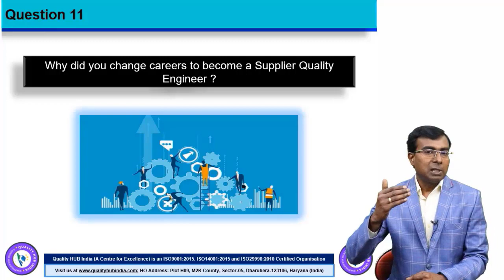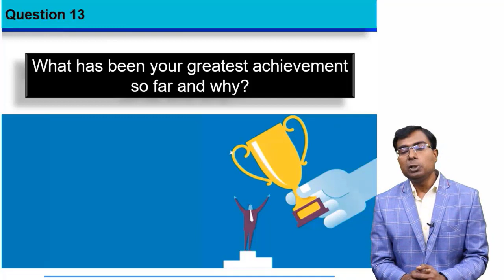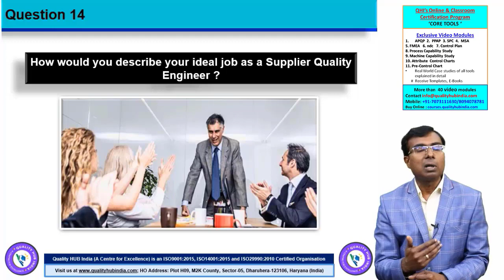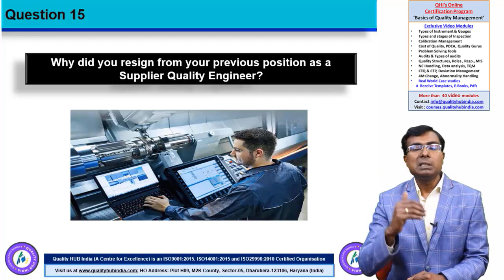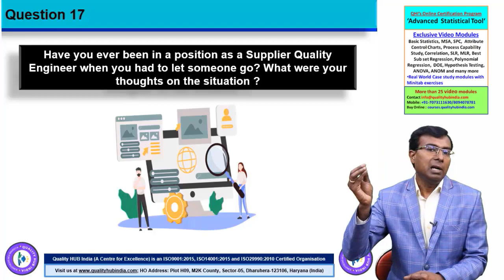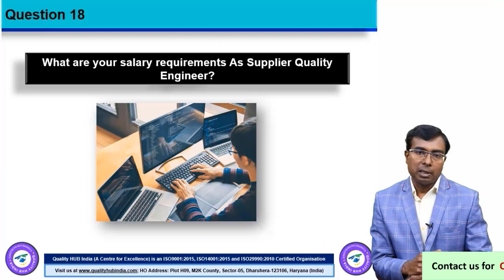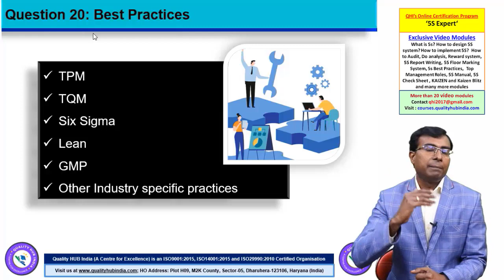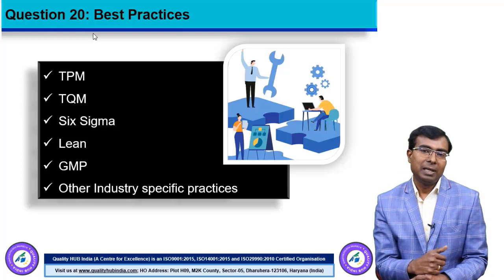Interview questions and answers for 'Supplier Quality Engineer'- Hindi | Part 2| Quality HUB India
Quality HUB India' and  'NOICE Academy Private Limited' is World’s leading and India’s # 01 online training platform offering professional courses in English and Hindi. We offer Training, Consultancy, and Project Management Services on Business Transformation, Operation & Business Excellence, Six Sigma, Lean Management, and Management systems to name a few.

Address: Quality HUB India, Plot H09, M2K County, Sector 05, Dharuhera-123106, Haryana (India)
Broad Level of Online Training & Certifications categories:

5.Environment , Health and Safety Management System (ISO14001:2015 and BS-ISO45001:2018)
7.Awareness Program on IMS (ISO9001/IATF16949, ISO 14001 and ISO45001)
14.Core Tool (APQP, PPAP, MSA, SPC and FMEA) - With New FMEA (AIAG and VDA)
17.Total Productive Maintenance (TPM) and Basics of Maintenance Management
21.Total Quality Management (TQM) and World Class Manufacturing System
28.Advanced Product Quality Planning (APQP) and Production Part Approval Process(PPAP)
32.Measurement System Analysis (MSA) and Statistical Process Contol (SPC)
35.Basics of Lean Manufacturing and Toyota Production System (TPS)

Learn in your leisure time and get certified. (Competitive charges)